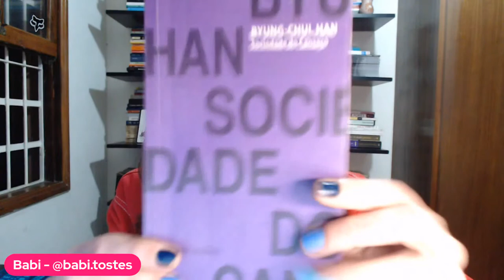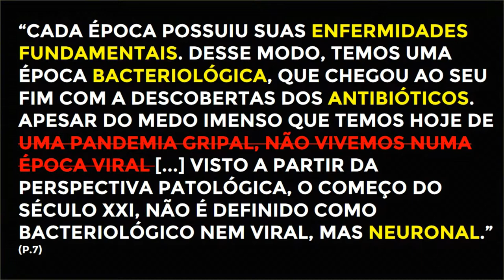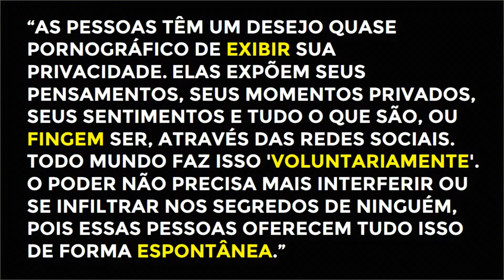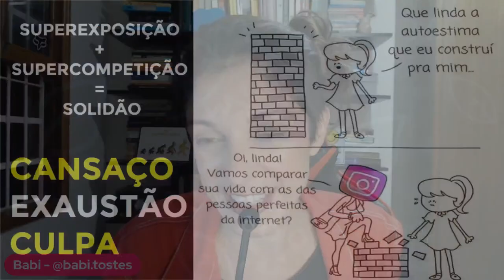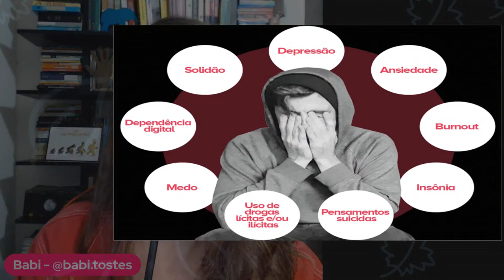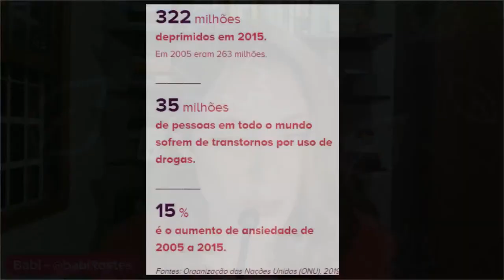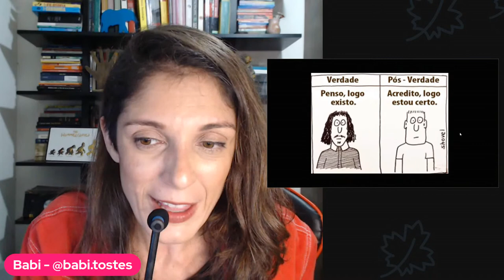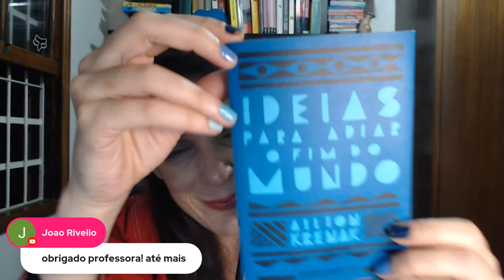Sociedade do Cansaço - Clube de Leitura #02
🚨 Os efeitos colaterais do discurso motivacional. 🚨

📅 Quinta-feira dia 09/09
🕟 20 horas

📚 Livro de Byung-Chul Han

✅ O mercado de palestras e livros motivacionais está crescendo desde o início do século XXI e não mostra sinais de desaquecimento. Religiões tradicionais estão perdendo adeptos para novas igrejas que trocam o discurso do pecado pelo encorajamento e autoajuda. As instituições políticas e empresariais mudaram o sistema de punição, hierarquia e combate ao concorrente pelas positividades do estímulo, eficiência e reconhecimento social pela superação das próprias limitações. Byung-Chul Han mostra que a sociedade disciplinar e repressora do século XX descrita por Michel Foucault perde espaço para uma nova forma de organização coercitiva: a violência neuronal. As pessoas se cobram cada vez mais para apresentar resultados - tornando elas mesmas vigilantes e carrascas de suas ações. Em uma época onde poderíamos trabalhar menos e ganhar mais, a ideologia da positividade opera uma inversão perversa: nos submetemos a trabalhar mais e a receber menos. Essa onda do "eu consigo" e do "yes, we can" tem gerado um aumento significativo de doenças como depressão, transtornos de personalidade, síndromes como hiperatividade e burnout. Este livro transcende o campo filosófico e pode ajudar educadores, psicólogos e gestores a entender os novos problemas do século XXI.